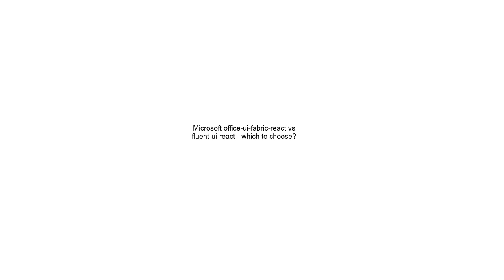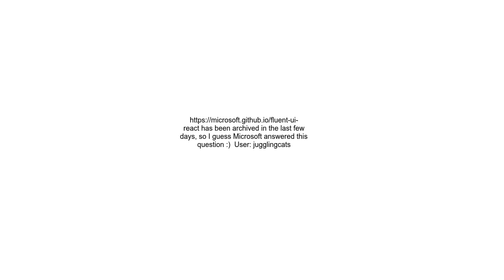Microsoft office ui fabric react vs fluent ui react which to choose